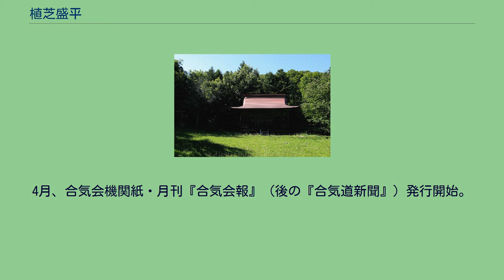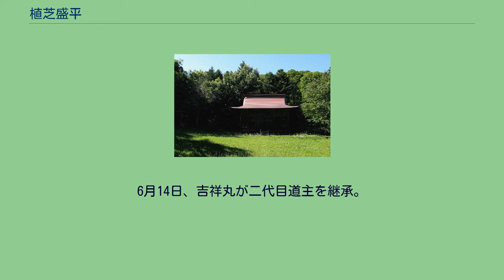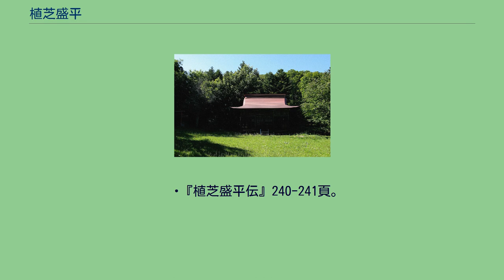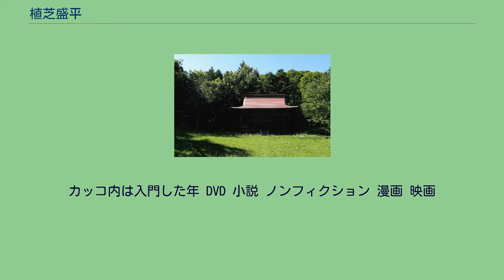植芝盛平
植芝 盛平（うえしば もりへい、1883年〈明治16年〉12月14日 - 1969年〈昭和44年〉4月26日）は、日本の武道家。
合気道の創始者。
合気道界では「開祖」（かいそ）と敬称される。
和歌山県西牟婁郡西ノ谷村（現在の田辺市）の富裕な農家に生まれた。
大東流を初めとする柔術・剣術など各武術の修行成果を、大本教や神道などの研究から得た独自の精神哲学で纏めなおし、『和合』、『万有愛護』等を理念とする合気道を創始した。
開祖の他の敬称として「翁」（おう）。
特に古い高弟は「翁先生」・「大（おお）先生」と呼ぶ。
身長156cmながら大相撲力士を投げ飛ばすなど幾つもの武勇伝が有り、また老境に至っても多くの“神技”を示し「不世出の達人」と謳われた。
太平洋戦争（大東亜戦争）中は軍部に有用性を認められ、陸軍憲兵学校・海軍大学校などで武術指導を行う。
終戦後息子で後継者の植芝吉祥丸と共に合気道の社会普及に務めた。
合気道は日本国内だけでなく世界的に大きく広まり、柔道・空手道などに次ぐ国際的武道に育った。
盛平の功績は社会的に高く評価され、紫綬褒章、勲三等瑞宝章などを受賞した。
※ 特に注記のない記述は、『植芝盛平伝』（「年譜」299-315頁）に基づく。
1883年（明治16年）12月14日、和歌山県西牟婁郡西ノ谷村（後の田辺市）の富裕な農家・植芝家の長男（姉3人・妹1人）として生まれた。
父・与六は村会議員を務める村の有力者で、巨躯・怪力の持ち主、母ゆきは甲斐武田氏の末裔という糸川家の出で文を良くしたという。
盛平は、与六にとって40歳にして初めて恵まれた待望の男児であり、終生与六の寵愛を受けて育つ。
幼少時の盛平は病弱で内向的な読書好きの少年であった。
寺の学問所で四書五経を習う一方、数学や物理の実験に熱中するが、これを危ぶんだ与六は、近所の漁師の子供と相撲を取らせるなどして、盛平の体力と覇気を養うよう努めた。
生来負けず嫌いの気性もあり、やがて盛平自身盛んに海に潜ってはモリ突きを楽しむなど活発で外向的な少年に育っていった。
しかし14～5歳までは華奢な痩身であったという。
1896年（明治29年）13歳。
田辺中学校に進むが一年を経ず中退、珠算学校を経て田辺税務署に勤務する。
1901年（明治34年）18歳。
「磯事件」（漁業法改正に反対する漁民の権利運動）に加担し、それが元で税務署を退職。
1902年（明治35年）19歳。
春上京し父与六の援助により文房具卸売業「植芝商会」を設立。
その傍ら天神真楊流柔術(戸澤徳三郎)・神陰流剣術を学ぶ。
商売は成功するが、夏頃不摂生が祟って脚気を患い、店を従業員に譲って無一文で帰郷する。
田辺で静養し健康を回復する。
脚気克服のため始めた裸足で山野を駆け巡る鍛錬により頑健な体となる。
同年10月、2歳上で幼馴染の姻戚・糸川はつと結婚。
1903年（明治36年）20歳。
この頃盛平の身長5尺1寸5分（約156cm）体重20貫（75kg）、日夜の鍛錬の結果、短躯ながら筋骨逞しい重厚な体格となっていたが、徴兵検査の身長合格基準5尺2寸に足りず不合格となる。
これに発奮した盛平は、更に鍛錬に励み、また嘆願を繰り返し熱意が買われたこと・日露間の緊張の高まりなど時勢の変化もあり同年12月の再検査で合格、陸軍大阪第4師団歩兵第37連隊に入隊。
同時期に堺の柳生心眼流柔術・中井正勝に入門。
行軍演習や銃剣術の訓練において目覚しい活躍を見せ、仲間から「兵隊の神様」と持て囃された。
銃剣術は上官の代理で教官を務めたという。
1904年（明治37年）21歳。
2月8日、日露戦争勃発。
1905年（明治38年）22歳。
伍長に昇進。
軍は盛平を銃剣術の教官として内地に留め置きたい意向だったが、盛平自身は戦地への転出を度々直訴する。
8月、ようやく第2軍大阪第4師団和歌山歩兵第61連隊に配属され戦地に出征するが、戦争の趨勢は既に決しており、本格的な戦闘に参加することは無かった。
9月5日終戦。
1906年（明治39年）23歳。
帰国。
軍曹に昇進。
上官から陸軍戸山学校への入学を勧められ職業軍人への道を歩みかけるが、父の反対により断念、同年除隊し田辺に帰郷する。
田辺ではしばらくの間進路も定まらず悶々とする日々を送った。
夜中に突然飛び起きて井戸水を頭から被る・一日中暗い...